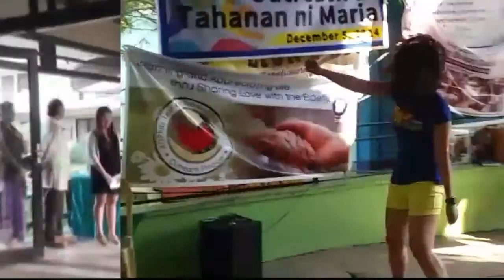Vlog#55 "Nagpamasahe!" 8/29/15 | ivydcbocobo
Gusto niyo din ba magpamasahe? Hope you enjoy today's vlog! :)